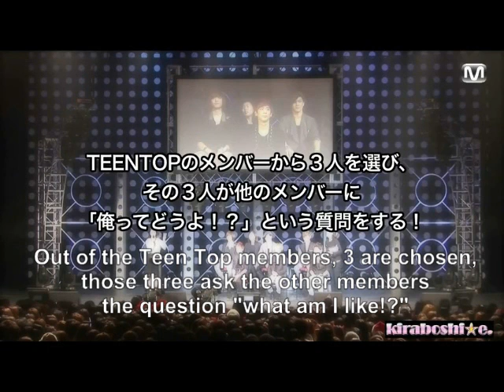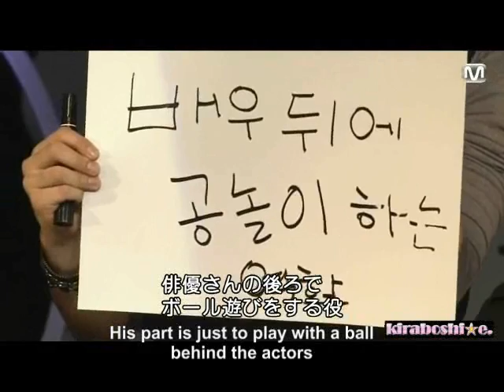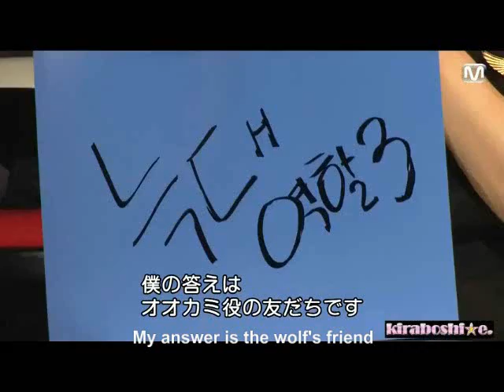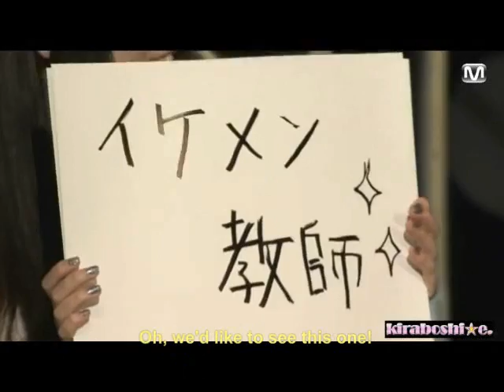[ENG SUB] 120218 Teen Top Talk & Live (Japan) Part 1 of 6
cr: @spacedollies (trans), kiraboshiteen1 (raw vid), @NielFacts (sub)